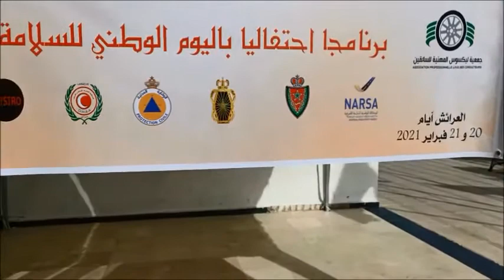رئيس جمعية ليكسوس المهنية للسائقين محمدالمرابط يتحدث عن اليوم الوطني للسلامة الطرقية بالعرائش